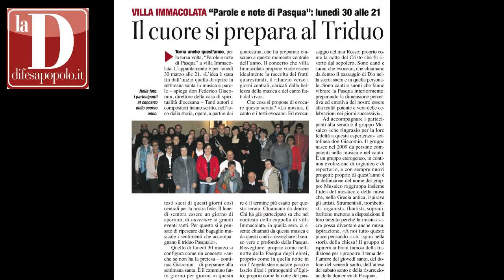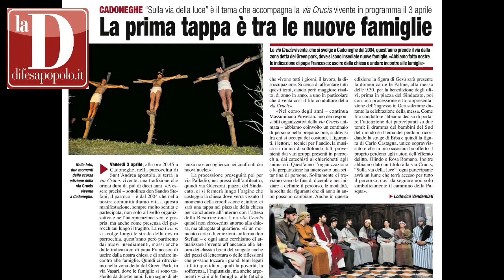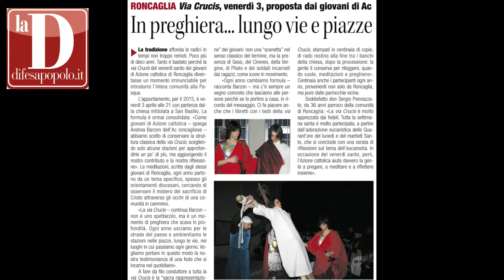in diocesi fino al 4 aprile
I principali appuntamenti in diocesi di Padova nei prossimi giorni. Presentati in tre minuti, sfogliando le pagine della Difesa del popolo di domenica 29 marzo.